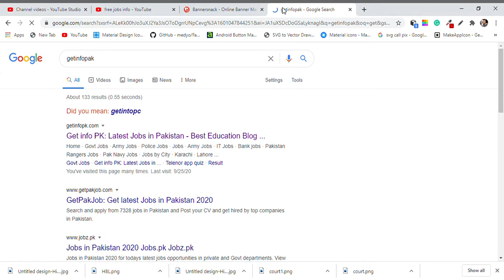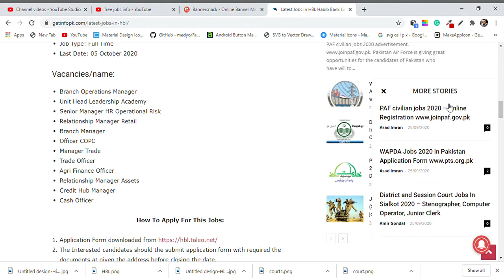HBL JOBS 2020 | HBL jobs for fresh graduates 2020 | HBL jobs Online Apply 2020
HBL JOBS 2020
Apply Online